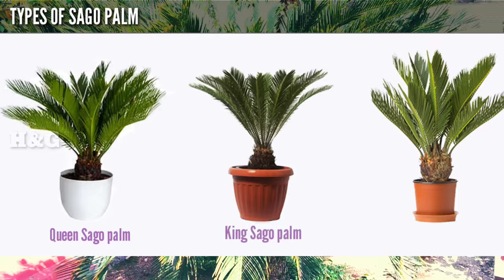Cycas palm plant care | Sago palm plant | King sago palm care